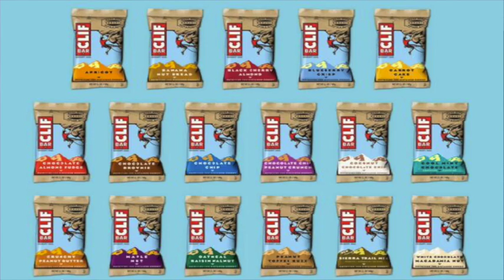Commercial Vinny D'Ottavi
This video is about Commercial